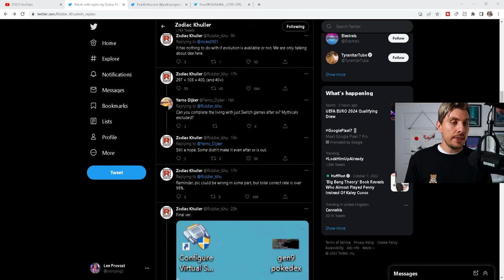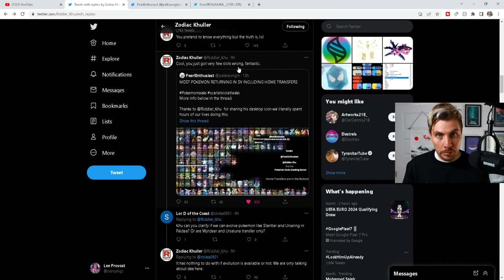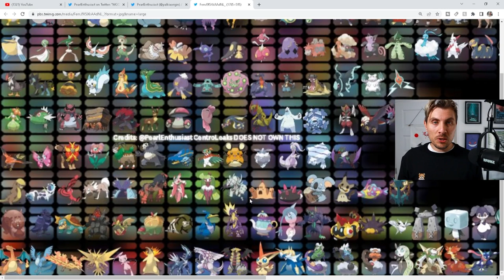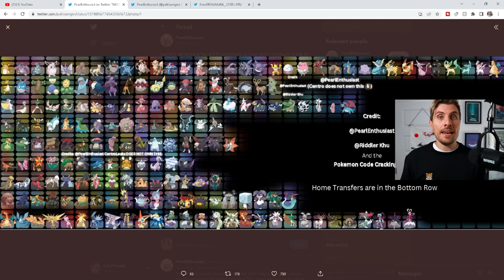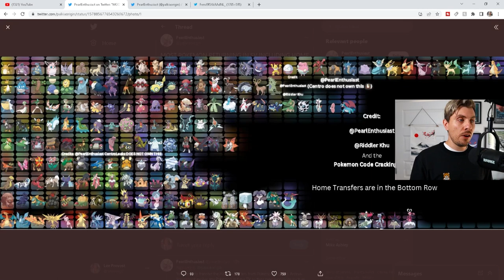NEW LEAKED GEN 9 POKEDEX in Pokemon Scarlet and Violet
REACTION to NEW Pokémon Scarlet and Violet Trailer